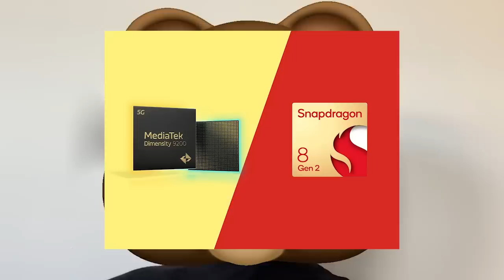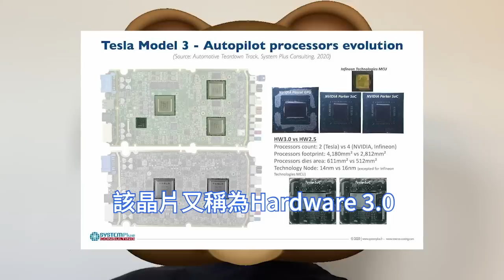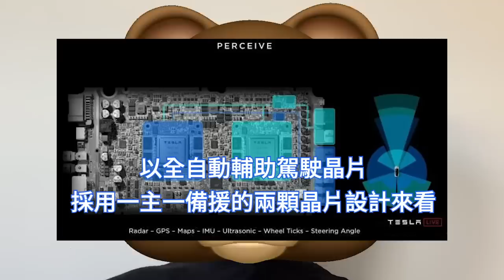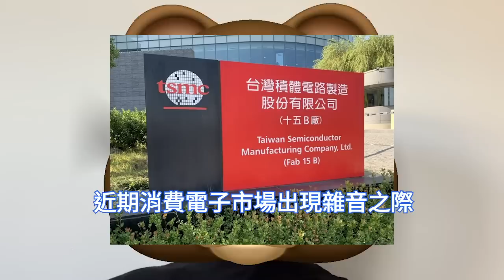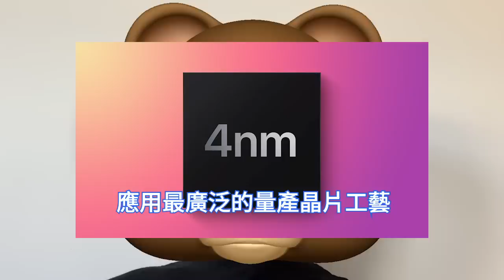瘋狂爆發！特斯拉FSD自駕車晶片，猛爆單台積電4nm車用工藝。三星徹底慘傻眼，記憶體供應苦撐。高通驍龍8 Gen2復仇，聯發科天璣9200緊張。先進製程乾坤大挪移，智慧型手機AP，轉向汽車半導體。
頂級旗艦晶片的角斗場中，聯發科與高通是最受外界關注的兩大選手。驍龍8 Gen2 CPU比上一代快35%。天璣9200搭載八核CPU，採用11核GPU Immortalis-G715，效能較上一代提升約32%。

特斯拉致力開發全自動輔助駕駛系統，相關晶片融合高速運算、AI等功能，需採用先進製程生產，特斯拉先前晶圓代工產能採取多元來源策略，在台積電、三星都有下單。

台灣媒體11月下旬報導，因設計升級與綜合考慮量產品質與生產規模擴大，業內傳聞顯示，台積電取代三星，奪下了特斯拉新一代全自動輔助駕駛FSD晶片大單，將以5nm家族工藝生產。